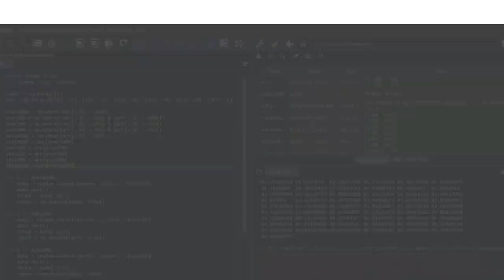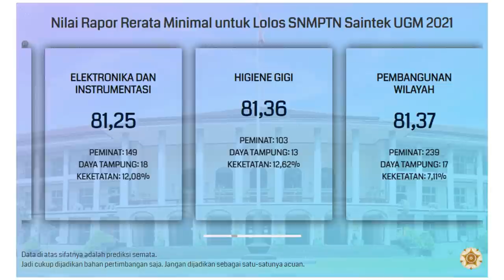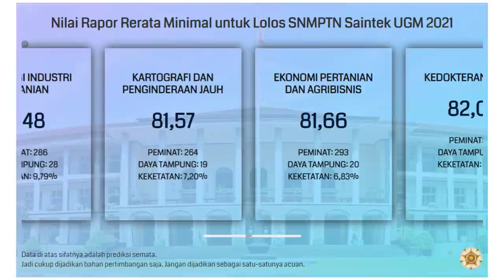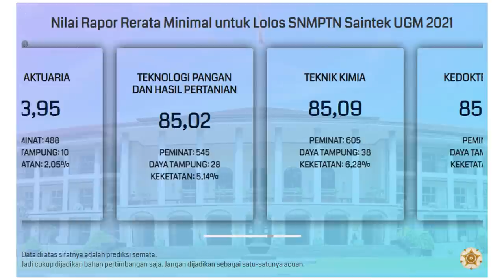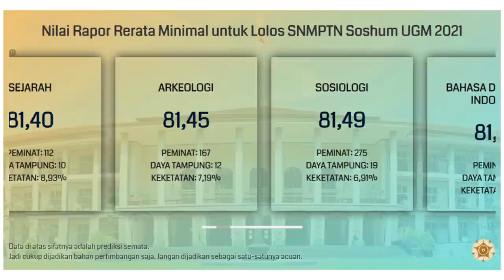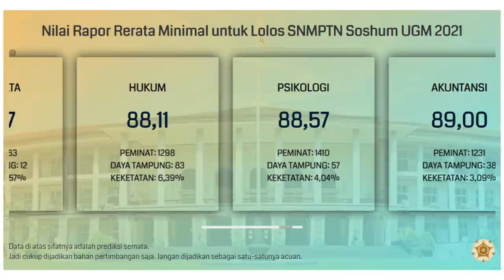Nilai Rata-Rata Rapor Minimal untuk Lolos SNMPTN UGM 2021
Update: Buat kalian yang mau daftar SNMPTN, silakan coba asesmen mandiri SNMPTN di sini biar makin yakin.

Buat kalian yang bingung dan merasa kurang percaya diri dengan nilai rapor yang kalian miliki untuk bisa lolos SNMPTN di UGM, kalian bisa menyimak video di atas. Video di atas adalah info singkat mengenai prediksi nilai rata-rata rapor minimal untuk bisa lolos di SNMPTN UGM.

Semoga video di atas bisa bermanfaat dan bisa membantu kalian yang masih bingung untuk menentukan pilihan jurusan di SNMPTN. Khususnya di UGM.